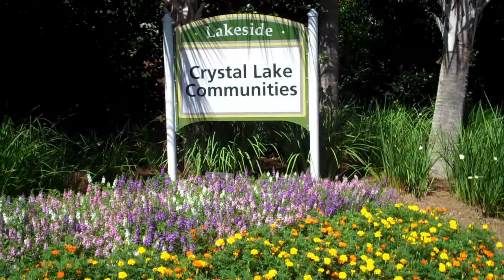1998 Shannon's Cove in Sandestin's Crystal Lake Subdivision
A SINGLE STORY COTTAGE HOME with a wonderful floor plan - combined with 2 outdoor screened living areas & a detached carport with additional storage. This home is in impeccable condition and has not been a rental...but it would make a great one. Finished with limestone flooring for both screened porches and wood floors throughout the main living areas. Being sold furnished with some exclusions for personal decorative items. Crystal Lake is one of Sandestin's charming cottage neighborhoods. The community lakeside pool and great fishing are only steps away from this home. It is on the quiet side of Sandestin, but just a short bike ride or golf cart ride to the Village of Baytowne Wharf or the beach.